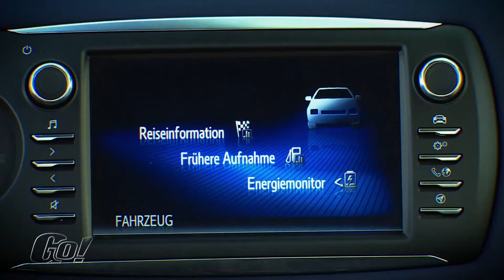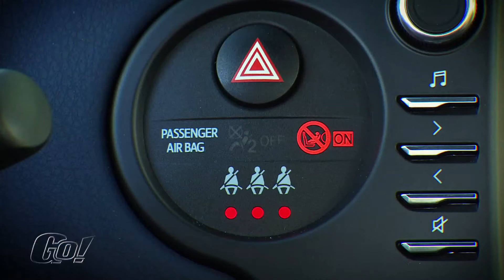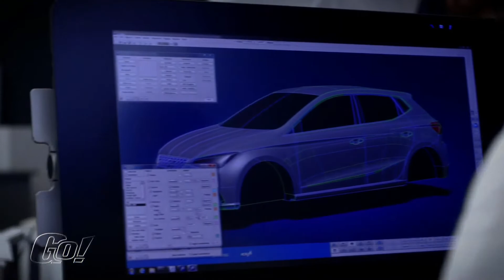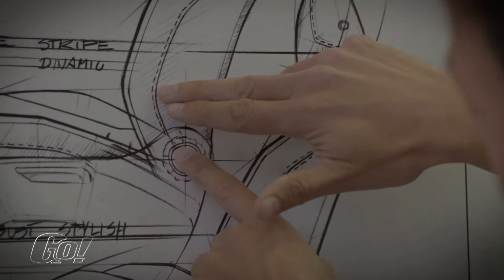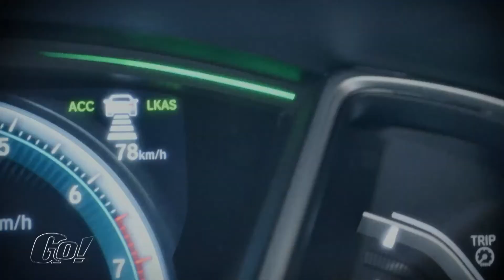Folge 20 Staffel 2017 | GO! Das Motormagazin | Teil 1